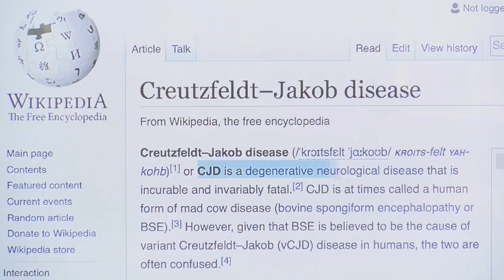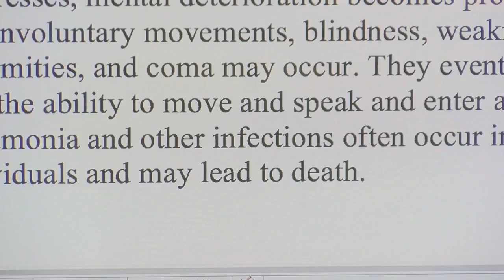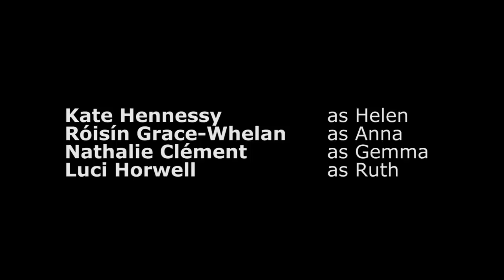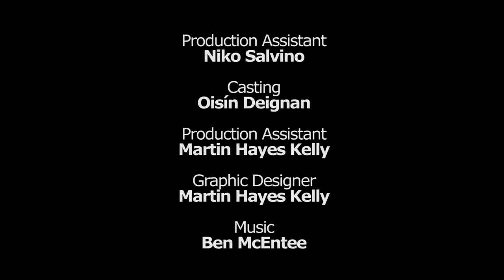I Am Me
I Am Me is a Short Drama that I worked on in 2016. I was graphics and production assistant for this film.